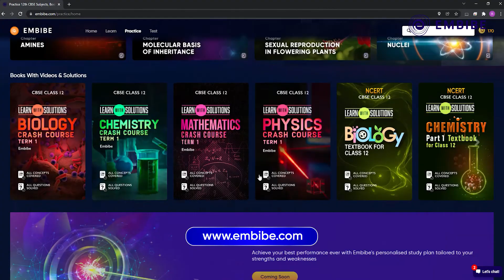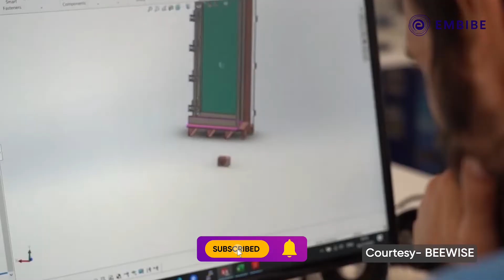A World Without Bees I Biology I CBSE Class 11&12 I Embibe: Achieve CBSE Class 11&12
Embibe brings you exciting video on Interesting Facts.
Watch this video to learn about a world without bees.

What if the bees become extinct? They are responsible for the survival of Planet Earth. If they vanish from the face of Earth, then we seem doomed too. But why are honey bees disappearing at an alarming rate? It is time to answer some crucial questions